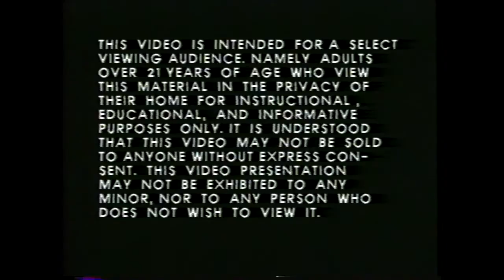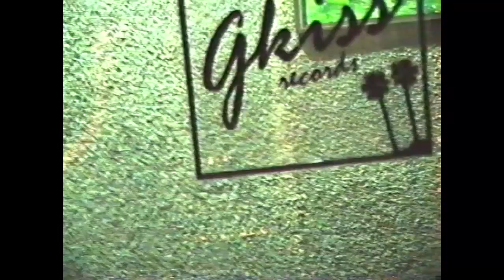Béisbol Presents - "Big Guns"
Trailer for Béisbol's mini-doc that follows the recording of their upcoming sophomore release on GKISS Records.